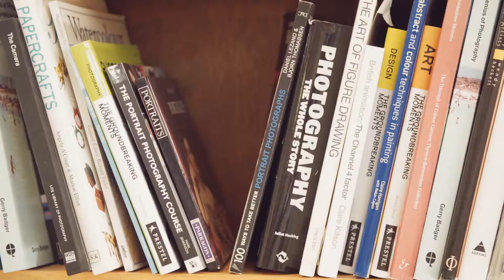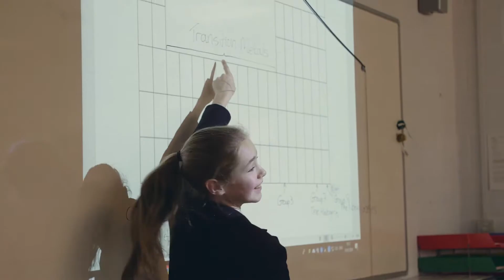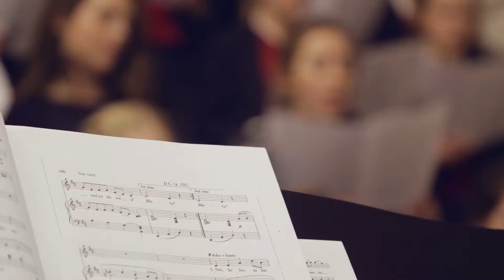Queen Anne's School. Welcome to families from Thailand